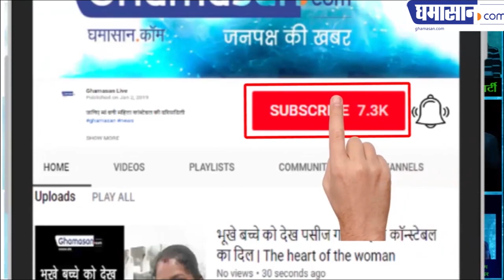अब सेना करेगी तांडव | Indian Army Will take a Revenge For Our Martyred Soldiers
महाराष्ट्र में गरजे मोदी